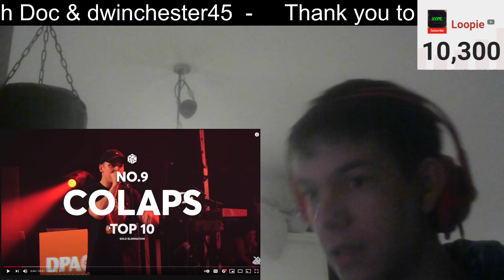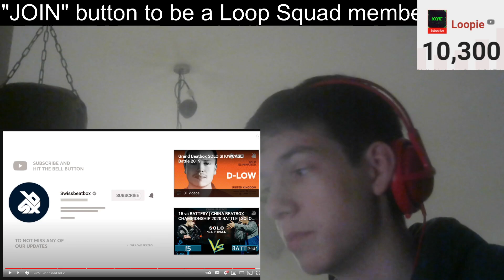WOAH! | Swiss Beatbox - Top 10 Drops Grand Beatbox Battle Solo 2019 [FULL REACTION